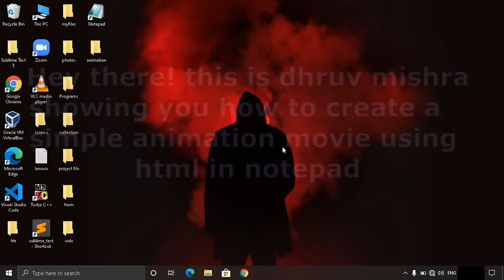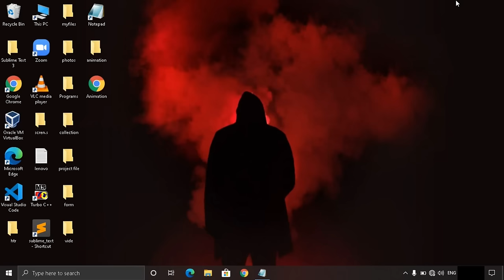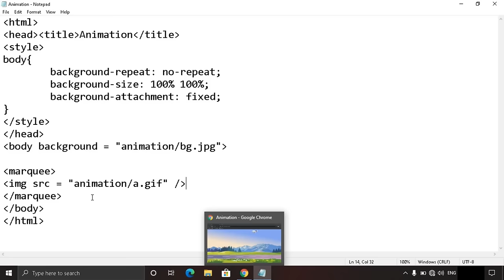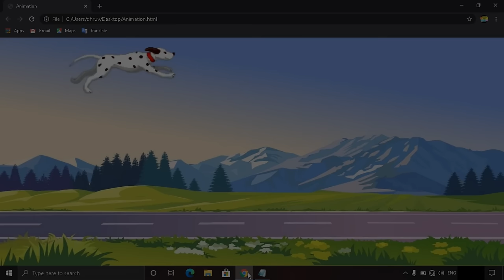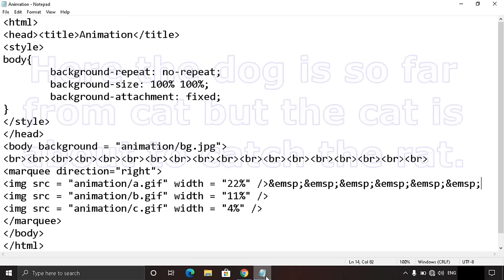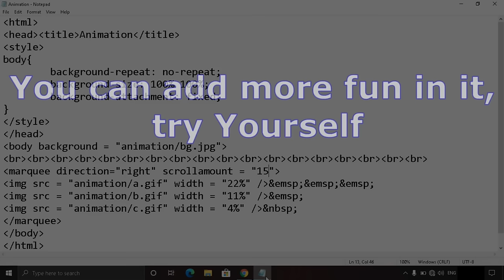How To Create a Simple Animation Movie In Notepad Using HTML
Yes you read it right ! You can make that type of animation easily in html just using notepad. Hey there Your welcome to our Channel Coding DJ, This animation is as simple as you insert an image in html, after watching this tutorial you can make it in just 2 minutes.